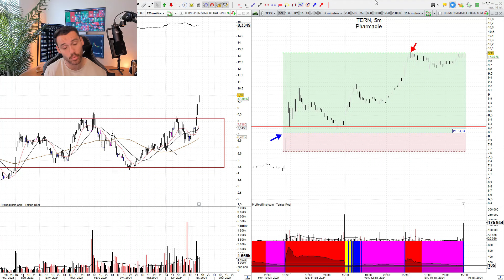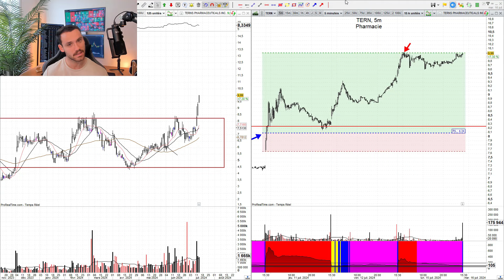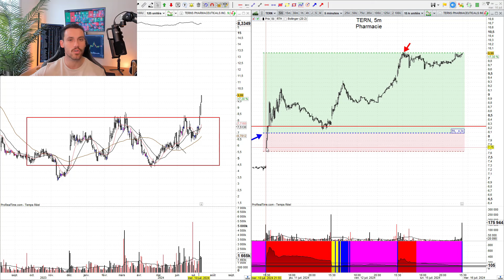L'indicateur de Volume m'offre un joli +25%.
Dans cette vidéo, je vous détaille un trade réalisé avec notre nouvel indicateur de volume, où j'ai gagné 265$ en 3 jours. Je suis encore en phase de familiarisation avec cet outil et souhaite partager mon ressenti sur son utilisation.